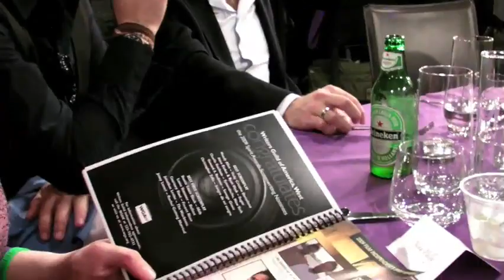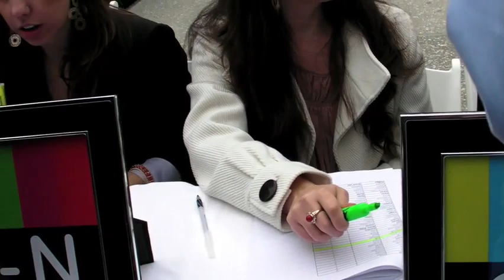The Blue Carpet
In 2009, I was nominated for a "Someone To Watch" Spirit Award.
Through this cinéma vérité documentary, you too can experience what it's like to be a nobody on the red (actually blue) carpet, navigate ridiculous security theater, shake the hands of countless strangers, smile nervously, and above all, lose.

Featuring Nina Paley, Alistair Milne, Steven Beer, and dozens of celebrities and/or nobodies whose names I forget and whose permission I don't have, so sue me. Camera: Nina Paley, with Steven Beer. Edited by Nina Paley in 2011.